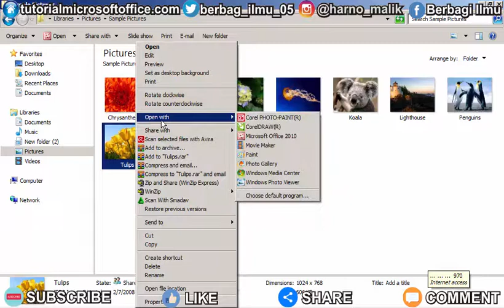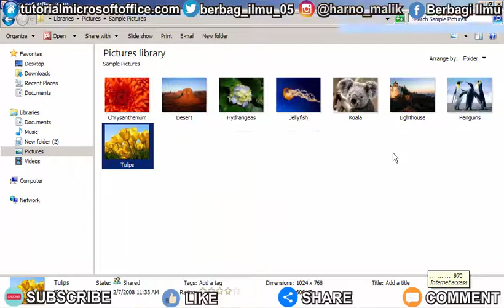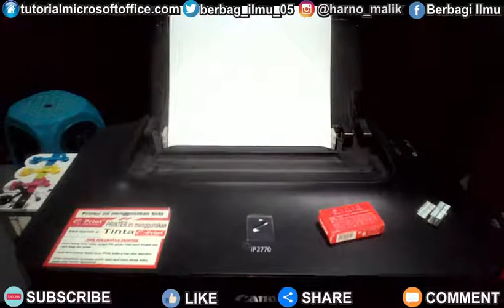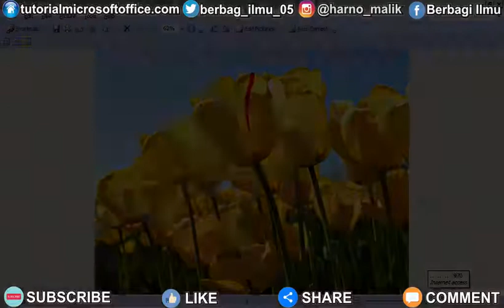Cara Print Gambar Full Kertas A4 di Microsoft Office Picture Manager •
PLAYLIST VIDEO

VIDEO TERKAIT